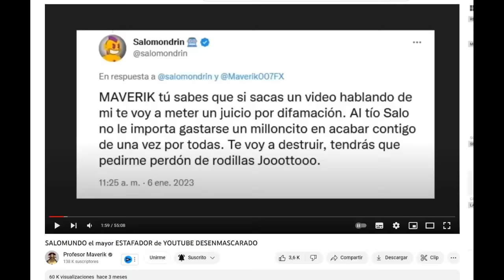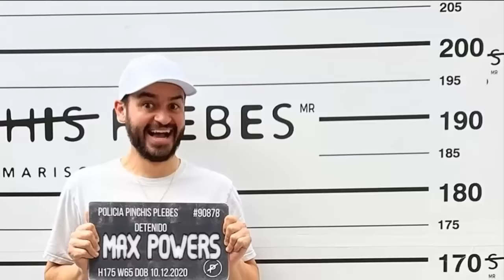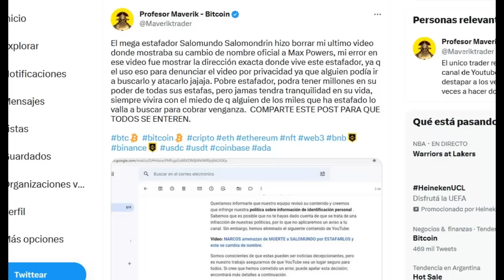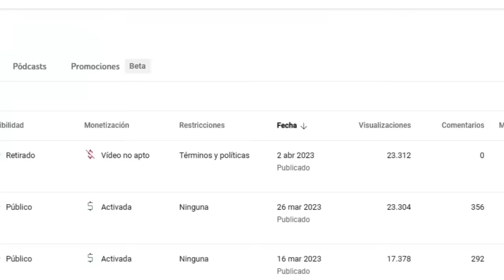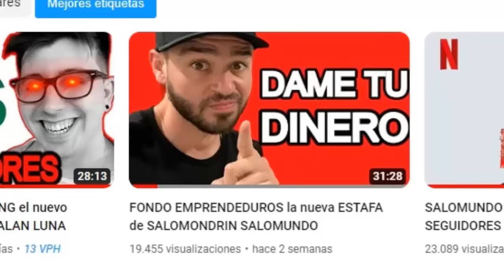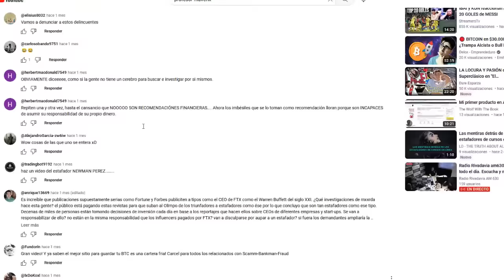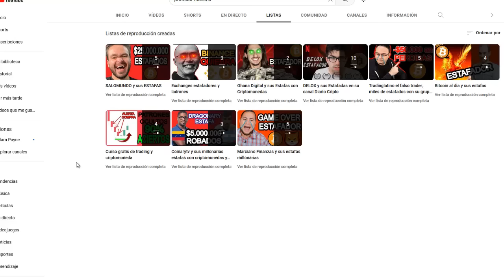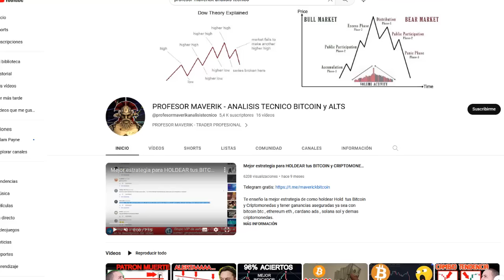SALOMUNDO Intenta CENSURARME pero lo VUELVO A HUMILLAR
Crea cuenta en bitget con beneficios de descuento en comisiones con este enlace

Sigue la novela de Salomundo, salomondrin, emprendeduros conocido por estafar con bitcoin criptomonedas y nft , en los capitulos anteriores vimos entre otras su estafa de nft y criptomonedas llamada rude golems donde estafo con mas de 25 millones de dolares y su estafa del fondo emprendeduros . Tambien expusimos su cambio de nombre oficial  y las causas del por que se cambio de nombre en su pasaporte, pero el show continua y tenemos nuevas noticias en este video.